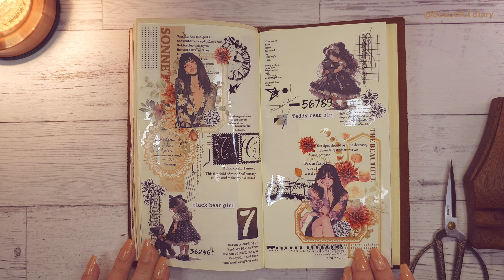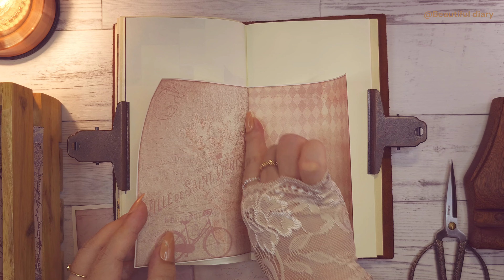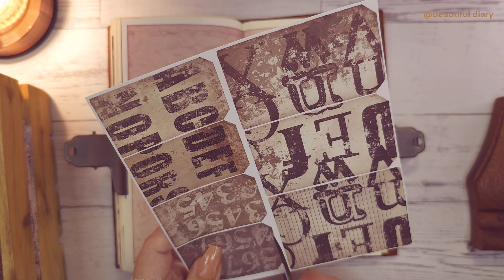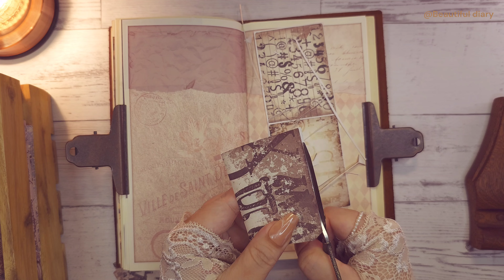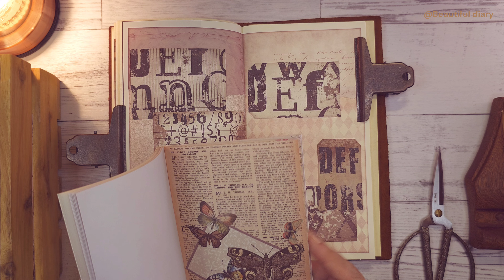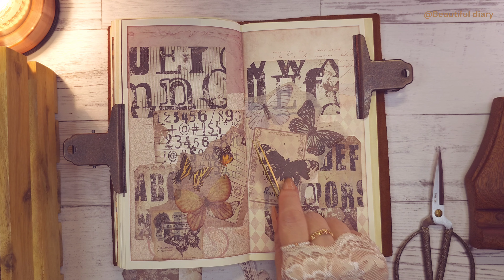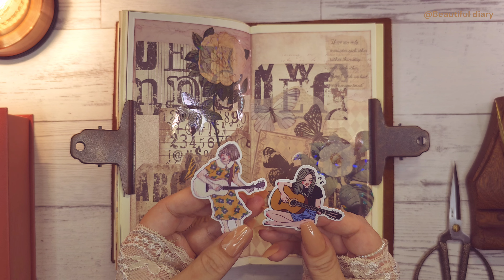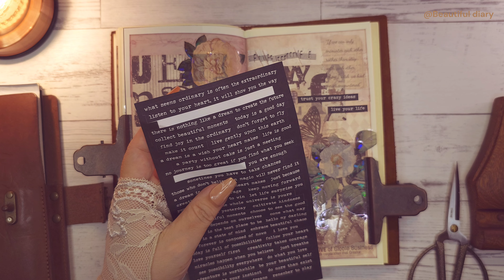다꾸 ASMR | 자르고 찢어서 빈티지 다이어리 꾸미기 | Collage with me ☕️